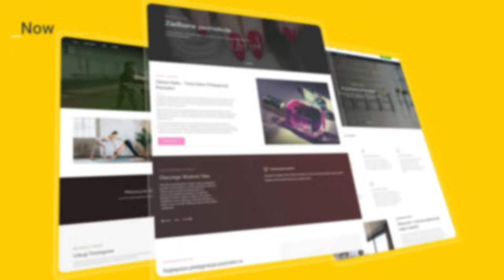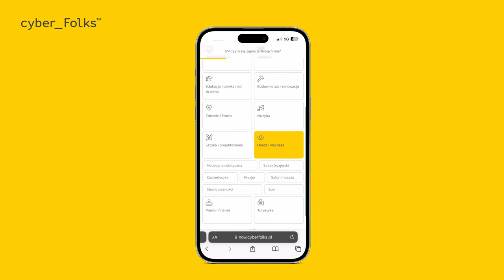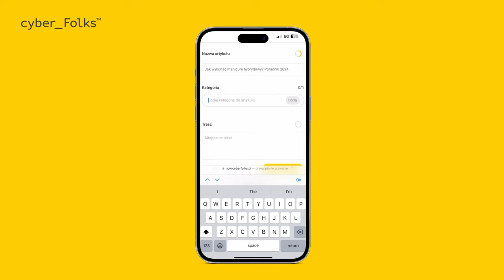Strona internetowa w 60 sekund, dzięki AI? 👉 Poznaj kreator stron _Now by cyber_Folks!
► Masz pytania? Pomożemy!
Marzysz o własnej stronie internetowej, która zachwyci użytkowników i przyciągnie uwagę do Twojego pomysłu, projektu lub biznesu? Dzięki zaawansowanej technologii AI, spełnienie tego marzenia stało się bardziej dostępne niż kiedykolwiek wcześniej.

Kreatory stron AI - _Now - oferują nieograniczone możliwości, pozwalając na szybkie i efektywne stworzenie profesjonalnej witryny bez konieczności posiadania wiedzy technicznej. Już teraz możesz stać się architektem swojej przyszłości online!

Dzięki inteligentnym narzędziom AI możesz łatwo dostosować wygląd i funkcjonalność swojej strony do swoich unikalnych potrzeb i preferencji. Niezależnie od tego, czy chcesz stworzyć witrynę portfolio czy blog, kreatory stron AI zapewniają narzędzia i szablony, które ułatwiają proces projektowania.

Współpraca z kreatorem stron opartym na sztucznej inteligencji to nie tylko prostota i wygoda, ale także gwarancja wysokiej jakości i profesjonalizmu. Dzięki zaawansowanym algorytmom, Twoja witryna będzie responsywna, estetyczna i łatwa w nawigacji, co zwiększy jej atrakcyjność dla odwiedzających.

Ale to jeszcze nie wszystko! Kreatory stron AI oferują również wszechstronne możliwości personalizacji, dzięki którym możesz w pełni wyrazić swoją kreatywność i indywidualność. Dodawanie własnych grafik, treści i funkcji interaktywnych staje się łatwe i przyjemne, co pozwala Ci jeszcze bardziej zaangażować swoją publiczność.

W dzisiejszym cyfrowym świecie posiadanie własnej strony internetowej to nie tylko luksus, ale wręcz konieczność. Dzięki kreatorom stron AI nawet osoby bez doświadczenia w programowaniu mogą z łatwością stworzyć profesjonalną witrynę, która wyróżni się w sieci i pomoże osiągnąć cele biznesowe lub osobiste. Nie czekaj dłużej – zacznij budować swoją przyszłość online już dziś!

Zawartość filmu:
00:00 Dla kogo jest kreator stron _Now?
00:30 Możliwości kreatora stron _Now
01:07 Jak stworzyć stronę _Now?
02:12 Mobilny edytor kreatora stron _Now